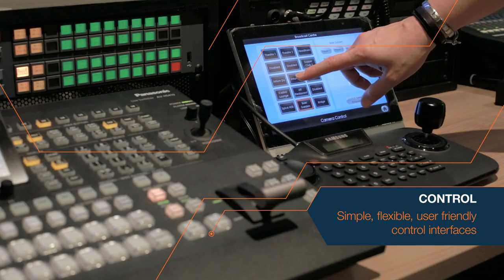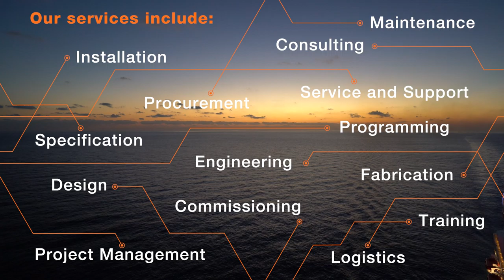Wartsila Entertainment Systems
Wartsila Entertainment Systems company video by Astound